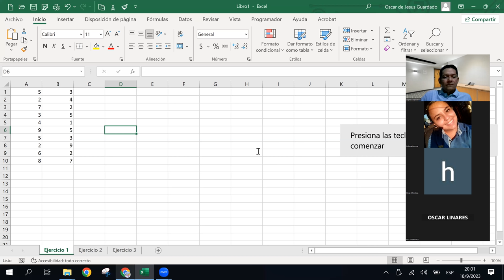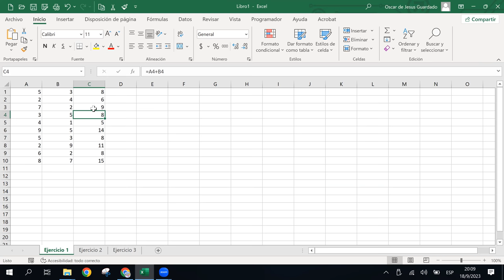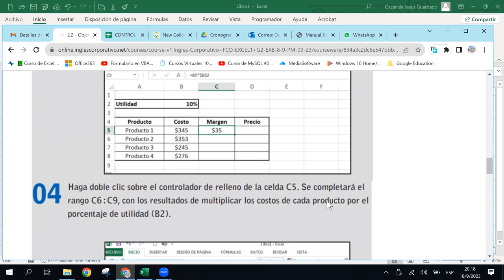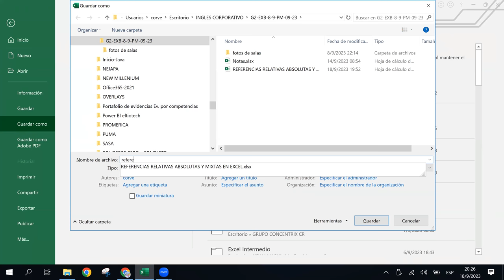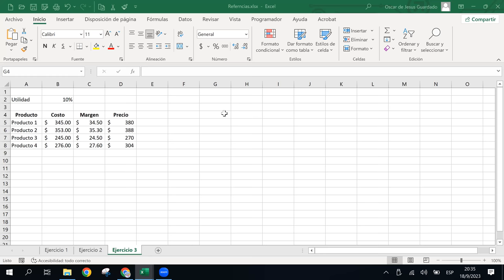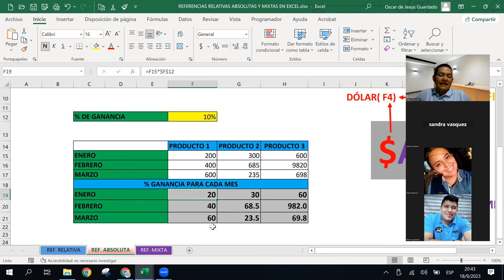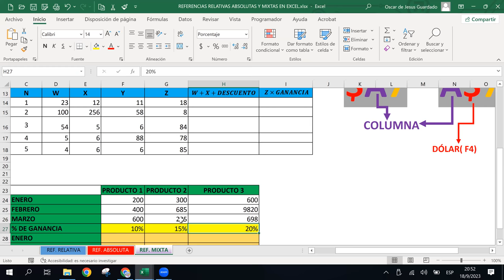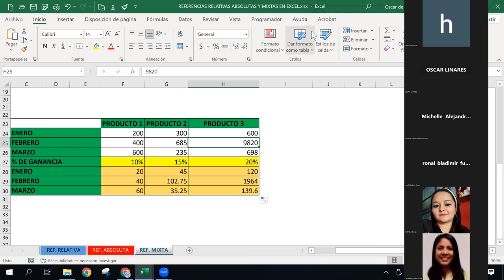SESION6-18-09-2023-IC29811-0018-2023-GUARDADO-REFERENCIAS RELATIVAS Y ABSOLUTAS